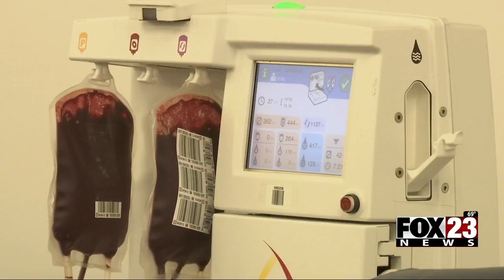Video: Our Blood Institute holds blood drive in honor of late Tulsa firefighter Harrison Moseby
A legacy blood drive was held in honor of a Tulsa firefighter who died after battling cancer - Harrison Moseby.